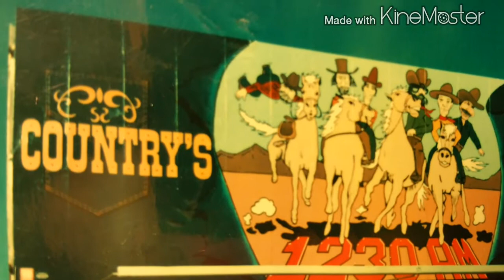Lynn Younger- The last voicemails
My daddy passed away March 31st, 2015. He was 74. These are the last voicemails he left me.